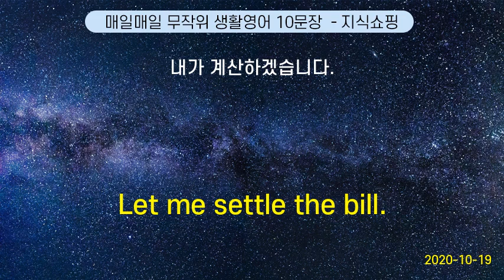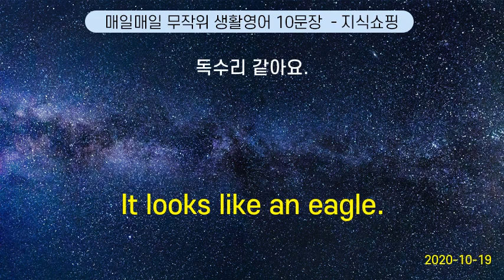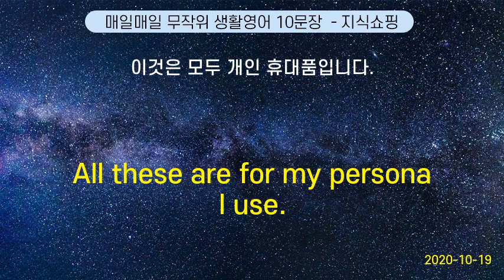매일매일 무작위 생활영어 10문장 #116 (2020-10-19)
Can I have a bag ? | 봉지 주세요.
Will it leave a scar ? | 흉터 가 생길까요?
Could you be more specific ? | 구체적으로 답변해 주세요.
Let me settle the bill. | 내가 계산하겠습니다.
I wish you success. | 좋은 성과가 있으시길 빌어요.
Here you go. Is it too bland ? | 여기 있어요. 싱거워요 ?
It looks like an eagle. | 독수리 같아요.
Please go through security. | 검색대 를 통과하세요.
I approve. | 찬성 합니다.
All these are for my personal use. |  이것은 모두 개인 휴대품입니다.